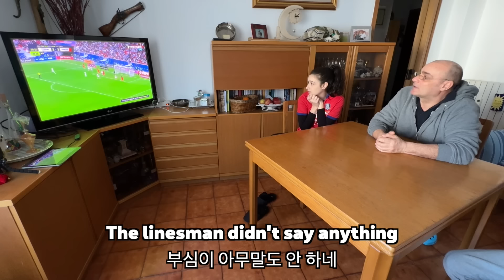My Italian father reacts to Asian Cup, Korea vs Jordan